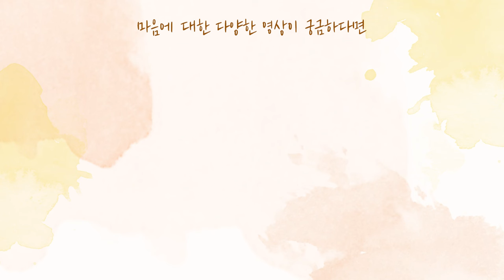[사랑세션💓] 근심 걱정이 올라와요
"생방송 : 매주 화요일 밤 9:00 "